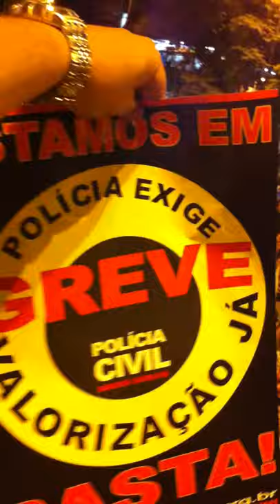Manifestação de Greve dos Professores e Policiais Civis e Militares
O Deputado Estadual Rogério Correia acompanhou na quarta (08/06/2011) a manifestação dos professores da rede estadual de ensino, dos policiais civis de MG e da PMMG. Eles reividincam melhores condições de trabalho e principalmente, reajuste salarial. Foi unânime e eles, em um momento histórico em Minas, se uniram para cobrar do Governo Anastasia melhorias em ambas as categorias trabalhistas e decidiram pela paralisação.